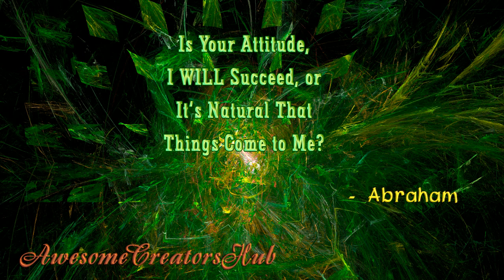Abraham Hicks snippet: Is Your Attitude, I WILL Succeed or It's Natural That Things Come to Me